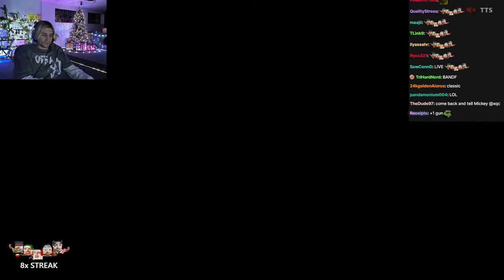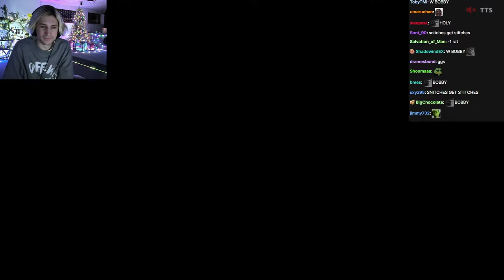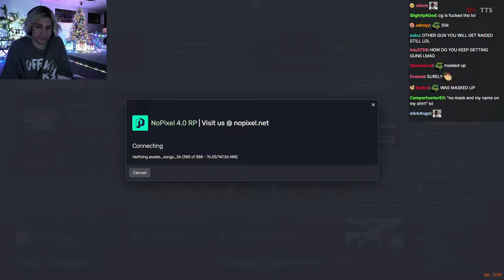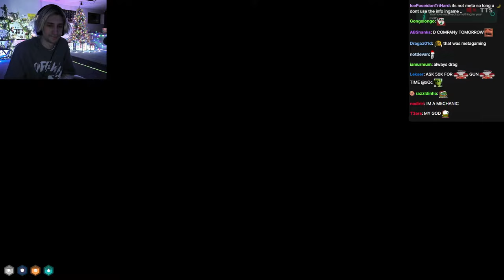xQc Gives away his second stolen Gun | GTA RP Session #0068